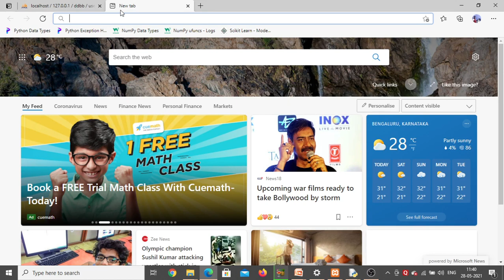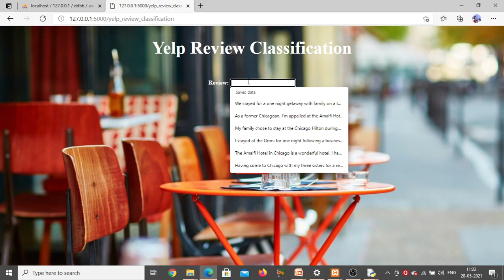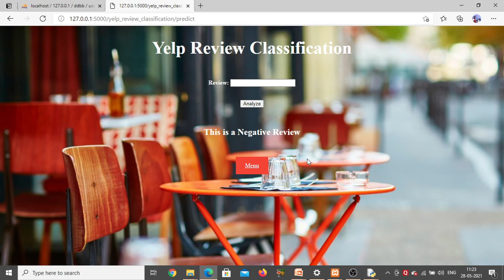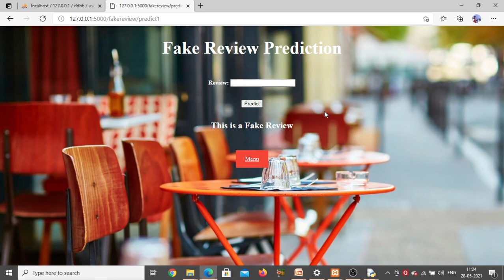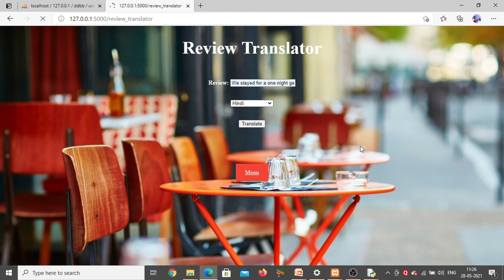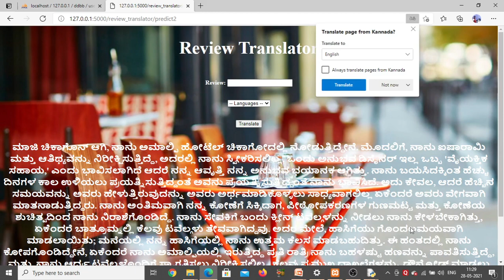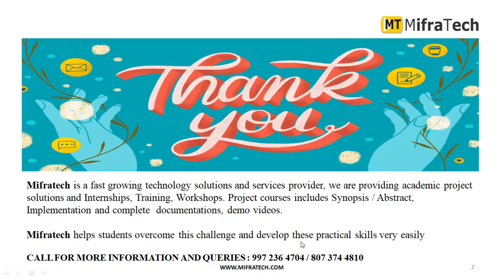Yelp Review Prediction (Only Output) - Mifratech#bestelproject#bestAIproject#bestIoTproject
Mifratech eLearning offers  various technical online and offline projects courses

PROJECT: IEEE Projects and Real Time Projects We invite all final year students for their IEEE projects, for free of cost which involves their Internship training
► sharing the technical expertise on applications CERTIFICATION FROM Mifratech OPC Private limited

PROJECTS:
► Institution Scope
► Training Time table should be prepare and submit by the institution BENEFITS OF JOINING MIFRATECH PROJECTS:
► 20 Hours of Hands on Practice Technical Support - 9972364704, 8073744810

ABOUT MIFRATECH PROJECTS:
► Mifratech Projects is company providing outstanding, cost-effective, effective result authorized on solutions.Our objective is to create solutions that enhance company process and increase come back in most possible time. We started truly to provide solutions to the customers all over the world. We have been effectively in providing solutions for different challenges across a wide range of market and customers propagate across the globe.

MISSION:
1. To offer top quality support that merge creativeness with value costs, while developing an effective relationship with our customers.
2. To regularly endeavor to fulfill or surpass our client needs and objectives of price, support, and selection.
3. To this end, we will execute regular opinions of the market to improve the customer business.
VISION:
1. We have a perspective to become a most significant and a powerful company to play a crucial part in business development.
2. We are dedicated to fulfill and go beyond our customer objectives by providing top quality solutions always.
3. To be the most passionately known organization in all our business sector while attempting to offer our customers with the best possible support.